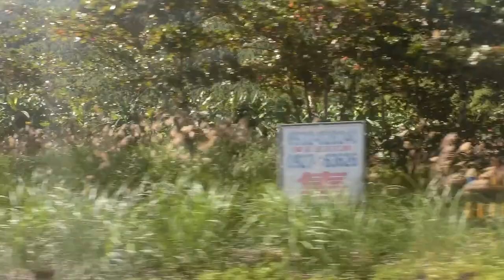台鐵303次DR3000型自強號[志學~吉安]左側路程景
台鐵303次DR3000型自強號[志學~吉安]左側路程景,攝於2014年11月28日,回家囉~~